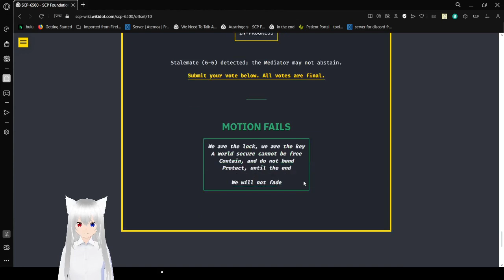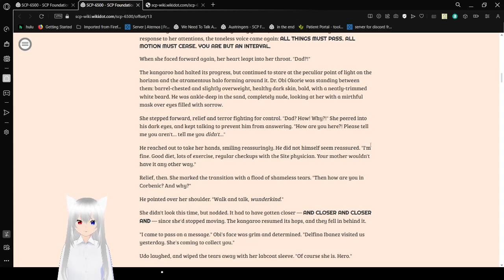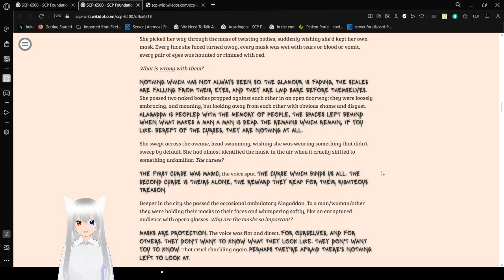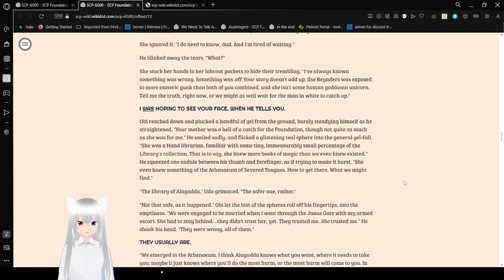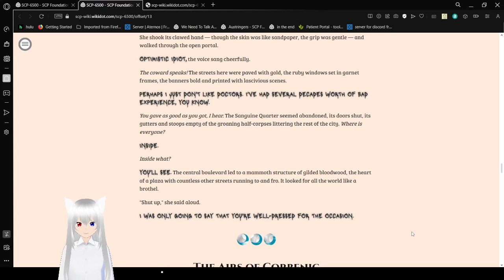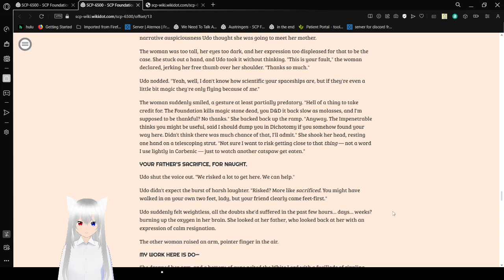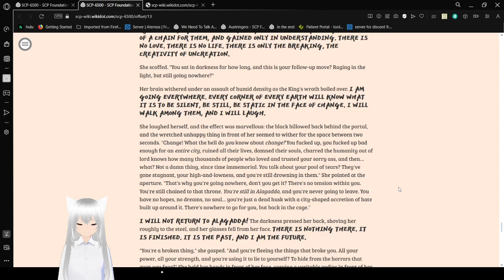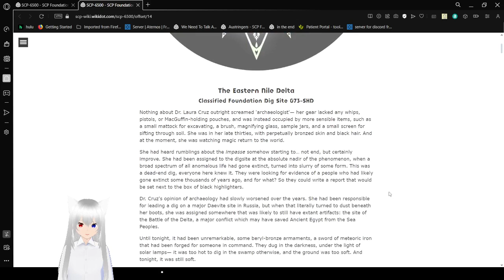SCP 6500 Epilogue Part 2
the story of alagadda